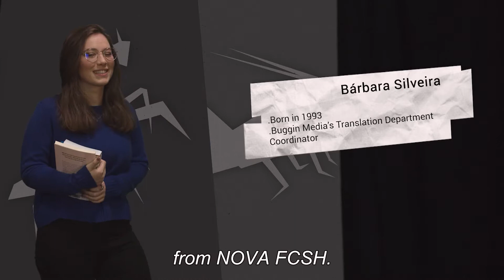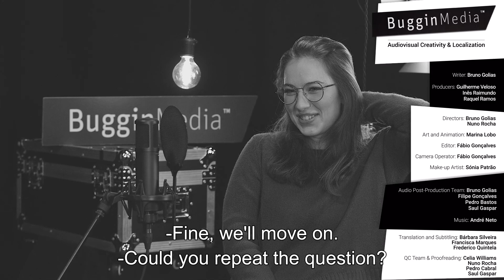Visionary Monsters EP06 - Bárbara Silveira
A nossa Visionary Monster é peça fundamental da estrutura da Buggin Media e dá muitas cartas no "seu" mundo das letras!

Visionary Monsters is an institutional content, developed by Buggin Media aiming to start a conversation between all the players in the Portuguese audiovisual market. Education, career, opportunities, work ethics are some of the subjects discussed with industry guests. Get involved, participate in this conversation, and contribute to improve our country’s audiovisual market. We want to hear from you!

Visionary Monsters é um conteúdo institucional, desenvolvido pela Buggin Media com o intuito de iniciar uma conversação entre todos os intervenientes do mercado audiovisual português.
Educação, carreira, oportunidades ou ética no trabalho, são alguns dos assuntos discutidos com os nossos convidados. Participa nesta conversa, e contribui para melhorar o mercado audiovisual do nosso país. Queremos ouvir-te!

360º | VR | Film Making | 2D & 3D Motion | Stop-Motion | Sound Design | Holograms Dubbing, Translation, Subtitling and Audio description (EN, ES, PT, PT-BR, RU, SUE, FIN & GER)